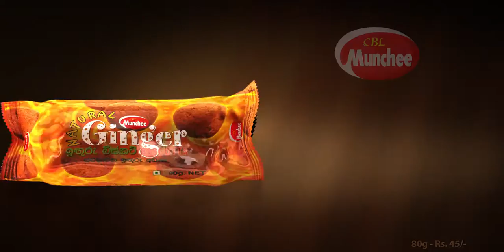Munchee Ginger PARK TVC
Manchee Ginger TVC

Script Writer/Creative Director - Sandra Mack
Agency – Ketikatha (Pvt) Ltd Sri Lanka

Client - Ceylon Biscuit Limited
Brand – Munchee Ginger Biscuits
Brand Team - Theja Peiris and Susan Rathnayake

Director - Nilan Cooray
Production House - Sky Entertainers(Pvt) Ltd
Executive Producer - Rasitha Jinasena
Asst. Director - Mahesh Munasinghe
DOP - Rangana S. Bandara
Art Director - Charith Wickramathilake
Make up - Priyantha Dissanayake
Production Manager - Eranda Dewanarayana
Wardrobe - Kasunthi Kahapolaarachchi
Editor - Nilan Cooray
Colour Grader - Nilan Cooray
Music Composer - Amila Nidahasa
Production Cordinator - Chethiya Bandara
Equipments - FEG
Key Grippers - Sampath De silva / Darshana Pushpakumara
Model Coordinator - Ramesh Keshan
Year - 2015

This blog, the text, images, audio and video files here in are the copyrighted works of Sky Entertainers. Reproduction in whole or in part, whether on paper, on the internet, on CD- Rom, or any other medium, including utilization in machines capable of reproduction or without the express permission of Sky Entertainers is prohibited.